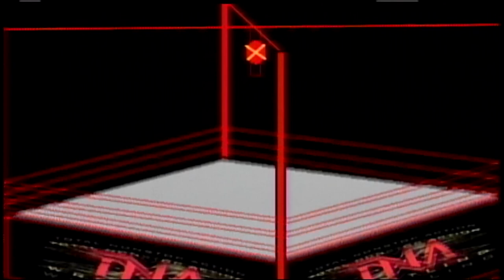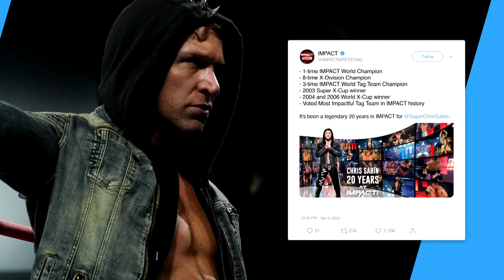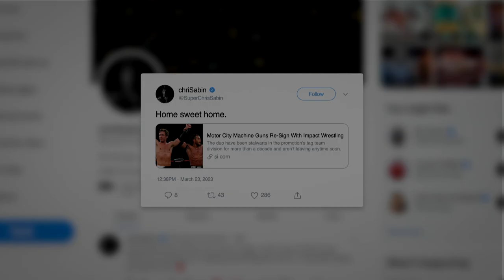Motor City Machine Guns on Ultimate X, Jay White, Bullet Club | Outside the Ropes with Tom Hannifan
Tom Hannifan sits down with Chris Sabin and Alex Shelley to discuss Ultimate X memories, issues with Jay White and Bullet Club, and their history with KUSHIDA ahead of his shot at gold at Rebellion.

ULTIMATE INSIDERS get all of that plus a whole lot more including: Monthly Impact Wrestling special events… Impact pay-per-view replays and access to the TNA and impact archive… exclusive merchandise offers… exclusive gifs, photos and music… and a ton of brand new impact original shows.